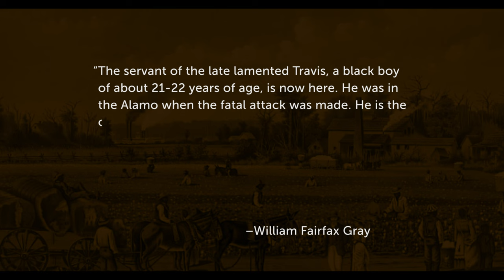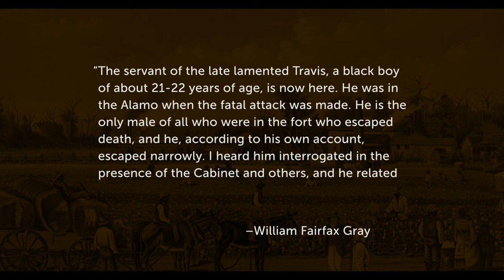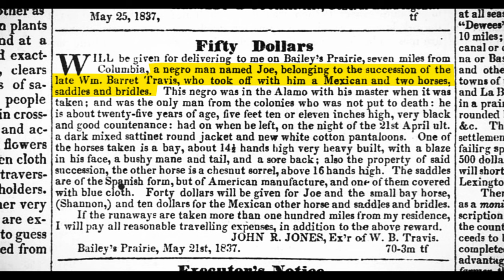Texas History for Teachers – Who was Joe?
Dr. Andrew Torget discusses Joe, the enslaved man owned by William Barret Travis during the Texas Revolution, and how Joe's story reminds us that the revolution did not bring freedom for everyone.

This video is related to our free lesson, Voices: African Americans in the Texas Revolution Find all our lessons about the Texas Revolution

A version of this video with an American Sign Langugage (ASL) interpreter can be found

The Texas History for Teachers (TX4T) project provides Texas social studies teachers access to evidence-based historical content and best-practices pedagogical resources for teaching Texas history. The long-term TX4T vision is to produce a full, free Texas history curriculum that combines the very best of historical knowledge, accessibility. and educational pedagogy, with all of our content mapped to the Texas Essential Knowledge and Skills (TEKS) standards for teaching 4th and 7th grade social studies.

Texas History for Teachers is the educational component for The Portal to Texas History, a gateway to rare, historical, and primary source materials